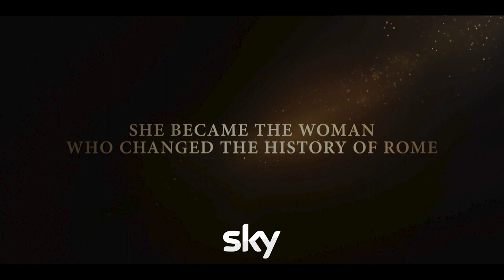Sky Original | Domina | ab 3. Juni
Die mächtigste Herrscherin in Rom ist eine Frau: „Domina“. Sky präsentiert einen weiteren Trailer der achtteiligen Serie. „Domina“, ein episches Drama, erweckt die Machtkämpfe während der Herrschaft des ersten römischen Kaisers Gaius Caesar Augustus aus der Perspektive der Frauen zum Leben. „Domina“ ist ab 3. Juni als komplette Staffel auf dem Streamingdienst Sky X verfügbar sowie über Sky Q abrufbar. Die lineare Ausstrahlung erfolgt ebenfalls ab 3. Juni immer donnerstags um 20:15 Uhr in Doppelfolgen auf Sky Atlantic.

► Streame Sky X jetzt 14 Tage kostenlos! Gib dir mit Sky X Serien, Movies & deine Lieblings Free-TV Channels

+++ Über Sky +++